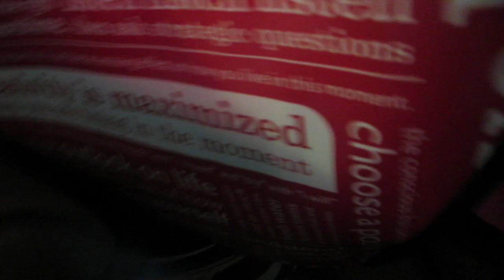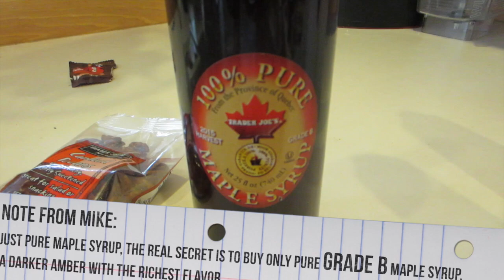NATIONAL DONUT DAY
Ashly make a trip to buy new workout clothes and go to Trader Joes.